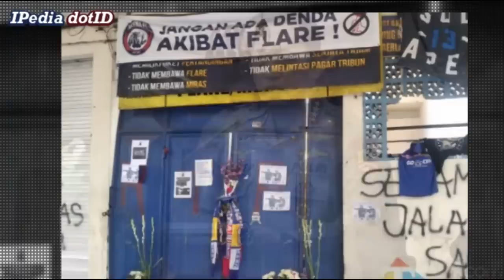Ketahuan! Sosok Pemegang Kunci Stadion dan Pemberi Perintah Tembak Gas Air Mata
Misteri banyaknya korban nyawa seusai laga arema fc vs persebaya di stadion Kanjuruhan, akhirnya terungkap. Tak hanya itu misteri terkuncinya pintu stadion saat kerusuhan terjadi juga menemukan titik terang. Tim investigasi bahkan berhasil mengungkap sosok yang memberikan perintah penembakan gas air mata ke arah tribun.